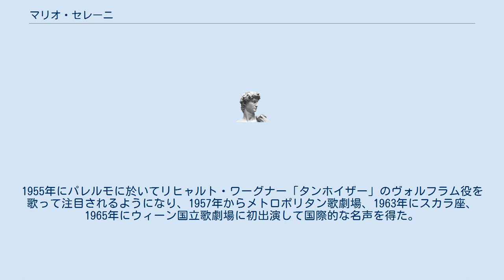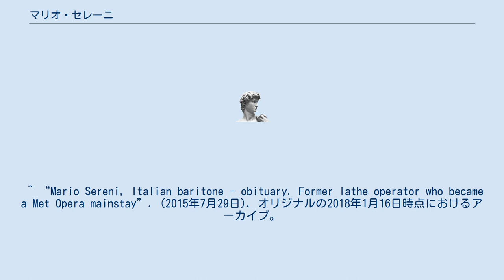マリオ・セレーニ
マリオ・セレーニ（Mario Sereni, 1928年3月25日 - 2015年7月24日）は、イタリア出身のバリトン歌手。
 ペルージャの出身。
地元の工場で旋盤工をしていたが、聖チェチーリア音楽院を経てキジアーナ音楽院に行き、マリオ・バジオラに声楽を師事。
1953年にフィレンツェ五月音楽祭でアドリアーノ・ルアルディの「鐘楼の悪魔」に出演してデビューを飾った。
1955年にパレルモに於いてリヒャルト・ワーグナー「タンホイザー」のヴォルフラム役を歌って注目されるようになり、1957年からメトロポリタン歌劇場、1963年にスカラ座、1965年にウィーン国立歌劇場に初出演して国際的な名声を得た。
1986年に引退。
 ペルージャにて没。
 ^ “Mario Sereni, 87, Baritone Who Sang at Met for More than Twenty-Five Seasons, has Died”. Opera News. (2015年8月1日). オリジナルの2018年1月16日時点におけるアーカイブ。
2018年1月16日閲覧。
 ^ “Mario Sereni, Italian baritone - obituary. Former lathe operator who became a Met Opera mainstay”. (2015年7月29日). オリジナルの2018年1月16日時点におけるアーカイブ。
2017年12月30日閲覧。
 ^ マリオ・セレーニ - Discogs ^ マリオ・セレーニ - Find a Grave（英語）